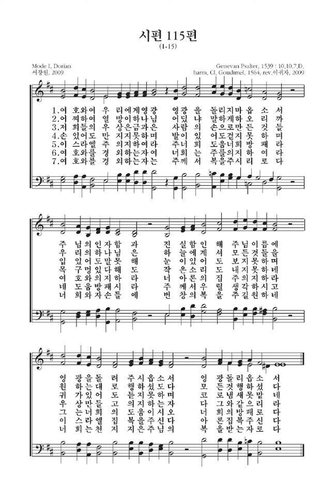칼빈의 제네바 시편가 115편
제네바의 종교개혁자 존 칼빈(장 칼뱅 Jean or John Calvin, 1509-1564)의 시편 찬송가는 150편의 시편 가사와 세 개의 다른 노래를 운율에 맞추어 노래하도록 구성한 곡들의 모음이다. 가사의 선율은 모두 1539년부터 1562년 사이에 스위스의 제네바에서 칼빈의 감독 하에 작곡되었다. 칼빈은 이교적인 가톨릭의 요소들을 모두 배격하고 초대교회의 전승과 교리를 계승하고자 했다.

칼빈은 1525년경 제네바에 가게 되었는데, 그는 회중 찬송이 그들의 언어로 노래하는 것이어야 한다고 하여 라틴어로 된 찬송가를 모국어인 프랑스어로 부르게 하는 한편, 당시 제네바에 있던 작곡가 루이 부르주아(Louis Bourgeois, ca.1510-1561)에게 시편을 회중이 찬송할 수 있게 해달라고 작곡을 위촉했다. 1536년에 칼빈은 당시에 잘 알려져 있는 프랑스의 시인 클레망 마로(Clement Marot, 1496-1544)를 만나 시편 가사를 운율화해줄 것을 부탁했다. 칼빈이 정의하는 교회음악은 하나님을 떠나서는 생각할 수 없으며 인간이 만들어낸 노래는 경박하고 이단적인 요소가 끼어들 우려가 있다고 생각하였기에 그러한 노래는 하나님으로부터 조명받지 않은 사람은 쓸 수가 없다고 생각하였다. 그렇기 때문에 음악 형식을 제한적으로 사용하고 가사를 임의로 짓는 것을 금했으며 가사는 철저하게 성경적인 것을 추구하여 구약의 시편을 담은 찬송이어야 한다고 했다.

당시 취리히에서 활동한 1세대 종교개혁자 중 한 사람였던 울리히 츠빙글리(Ulrich Zwingli 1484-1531)가 음악에 아주 능통한 음악가였으나 교회에서 가톨릭의 잔재들을 철저하게 뿌리 뽑고자 음악을 배격하고 오르간 및 악기의 사용을 엄격히 금지시킨 것에 칼빈이 영향을 받았는데 그 역시 예배시 악기와 기악의 사용을 금하였다. 또한 다성의 합창은 자기 과시적이고 공로 의식으로 인해 하나님께 영광을 제대로 올릴 수 없으며 말씀을 오도할 수도 있다고 생각하였기에 교회에서의 예배시에는 단순하고 간결하게 작곡된 선율을 추구하였으며 이를 단성으로 부르게 하였다. 하지만 가정에서의 다성의 합창의 사용은 허용하였다. 또한 세상 음악과 교회에서 부른 음악과는 뚜렷이 구별되어야 한다고 하여 세속적인 속성을 띤 민요가락의 찬송가는 일체 금지시켜 세상 음악과는 엄격히 분리하였다.

1538년 칼빈은 제네바에서 추방당하여 스트라스부르크(Strasbourg)에 정착하게 되는데, 그곳에서 1539년에 칼빈의 첫 시편가(Calvin's First Psalter)를 출판하게 된다. 이 시편가는 22편으로 구성되며 19편의 시편가와 십계명, 시므온의 노래, 사도신경으로 되어있다. 그중 13곡이 마로의 편사에 의한 가사로 되어 있다. 1541년 칼빈은 제네바로 되돌아갔고 마로는 독자적으로 1542년에 30편의 시편을 프랑스어로 번역하고 운율화하여 시편가를 출판했다. 이후 마로는 이단자로 몰리며 곤경에 처하자 칼빈이 미리 가 있던 제네바로 도피하여 칼빈과 재회하게 된다. 칼빈은 마로의 시편가(1542년 판)를 공인하고, 마로는 칼빈과의 공동작업으로 19편의 시편 운율화 작업을 하였으나 지병으로 1544년에 사망한다. 마로가 떠난 뒤 칼빈은 시편 운율화 작업을 계속할 마땅한 인물을 찾던 중, 1548년 제네바를 방문한 테오도르 드 베제(Theodore de Beze, 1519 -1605)를 만난다. 그리하여 마로의 19편과 베제의 작품 34편이 추가된 총 83편을 수록한 시편가(1551년 판)를 발간했다. 그 후 1554년까지 9편을 더 추가했고, 1562년까지 운율화 작업을 계속해 개작된 시편 찬송가는 150곡에 이르게 되었다.

1541년 루이 부르주아(Louis Bourgeois, ca.1510-1561)가 칼빈의 시편가 작업에 동참하여 10여 년간 작곡과 편곡을 맡아 제네바 시편가 완성에 큰 공헌을 하게 된다. 부르주아는 시편가의 선율을 작곡하면서 동시에 화성을 붙이는 작업을 병행했다. 또한 16세기 프랑스의 대표적인 음악가 클로드 구디멜(Claude Goudimel, ca. 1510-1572)과 클로드 르 죈(Claude Le Jeune, ca 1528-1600)은 칼빈 개혁파의 위그노 교인들로써 제네바 시편 찬송가에 화성을 붙이는 일에 같이 동참했다. 구디멜과 르 죈은 처음에는 가톨릭 교도들였으나 하나님의 은혜를 받아 회개 후 칼빈파로 개종하여 프랑스의 위그노 교인이 되었다. 구디멜은 1572년 리옹에서 일어난 성 바르톨로메오 축제일 밤의 위그노 대학살 때 가톨릭교도들에 의해 순교당했다.